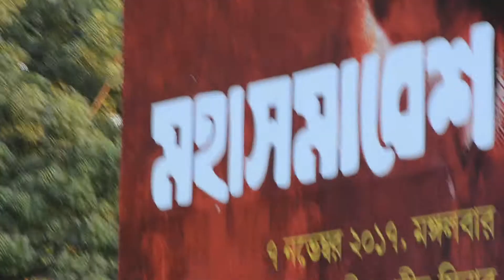অক্টোবর সমাজতান্ত্রিক বিপ্লবের শিক্ষা : মুবিনুল হায়দার চৌধুরী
মহান অক্টোবর সমাজতান্ত্রিক বিপ্লবের শতবর্ষ উদযাপন উপলক্ষে ঢাকায় কেন্দ্রীয় শহীদ মিনারে আয়োজিত সমাবেশে বক্তব্য রাখছেন বাসদ (মার্কসবাদী) সাধারণ সম্পাদক কমরেড মুবিনুল হায়দার চৌধুরী
Teachings Of Great October Socialist Revolution : Mubinul Hayder Choudhury, SPB (Marxist)